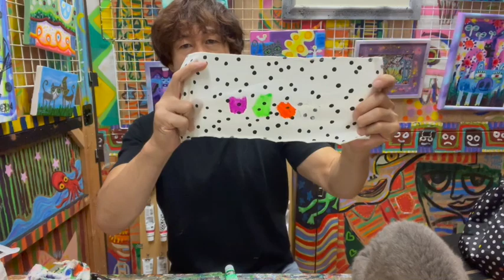【手描き雑貨】アクリルガッシュで布に絵を描いて洗濯？ファブリックメディウム・アクリル絵の具・適した画材